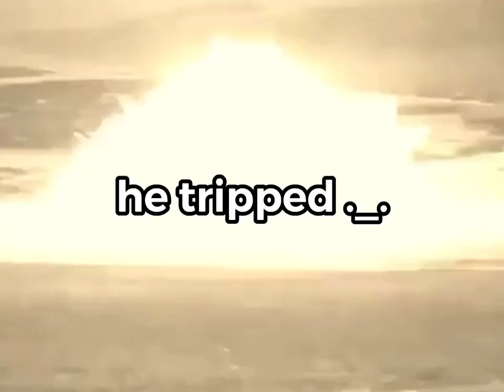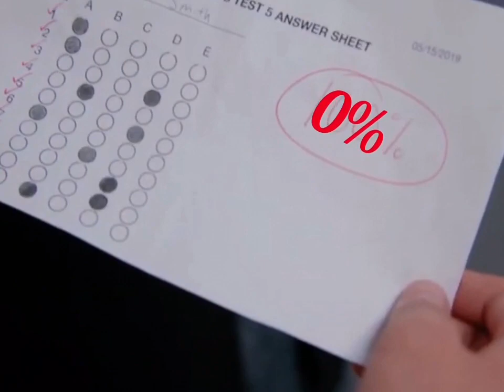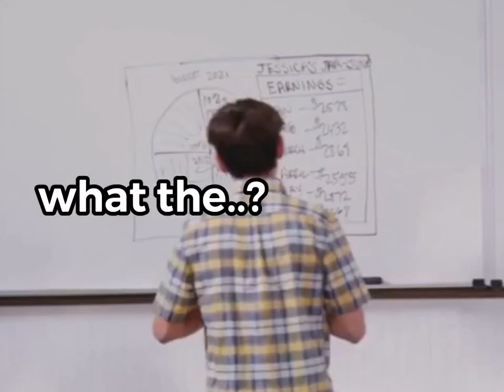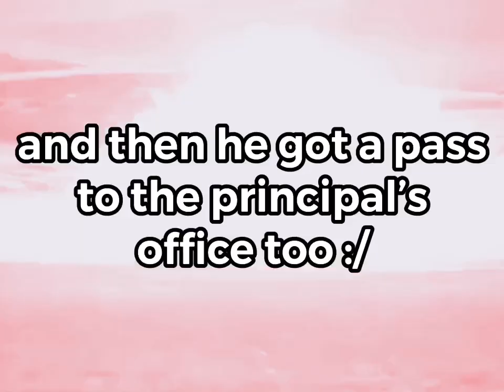[YTP]: Dhar Mann | Billy Doesn’t Get a Head (read desc)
for some reason i cant premiere this video :(